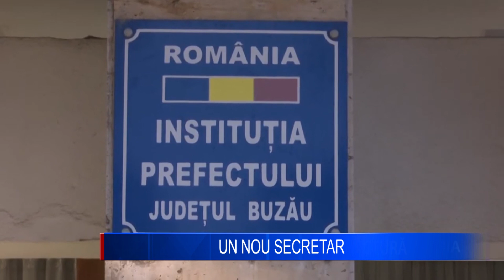UN NOU SECRETAR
Prefectura Buzău are un nou secretar general. Nicolae Piron, consilier juridic clasa I, a fost numit în funcție, decizia fiind deja publicată în Monitorul Oficial